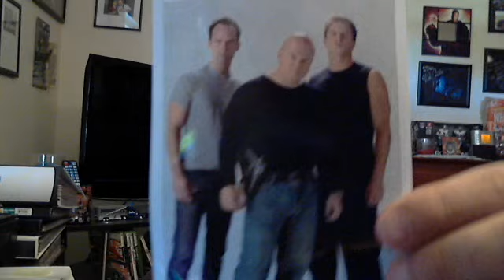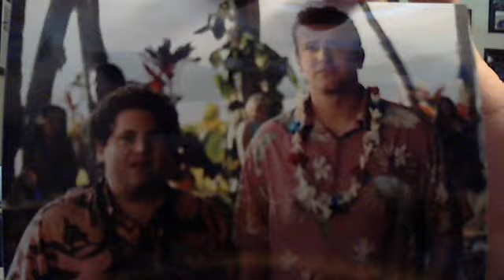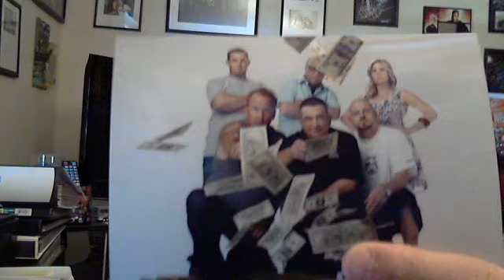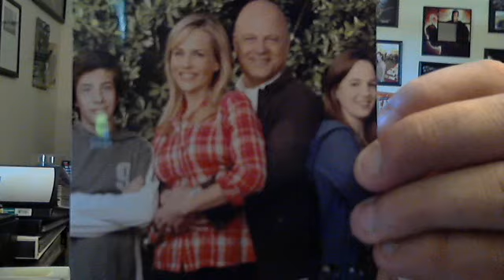What Im Sending Out Today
10 TTMS GOING OUT IN THE MAIL TODAY